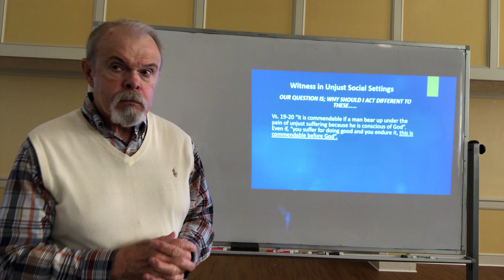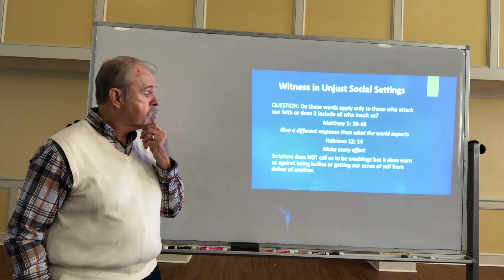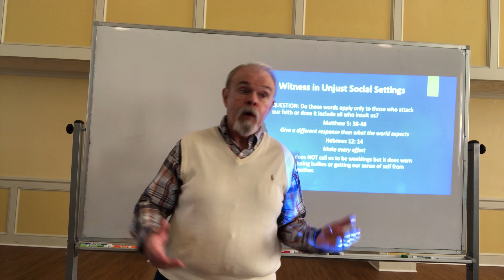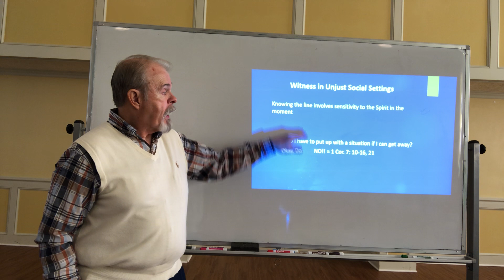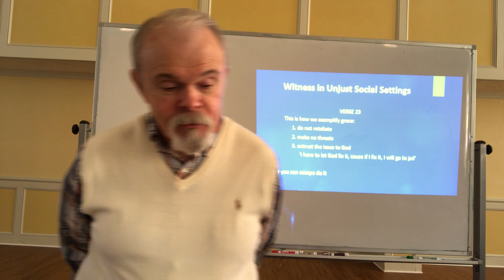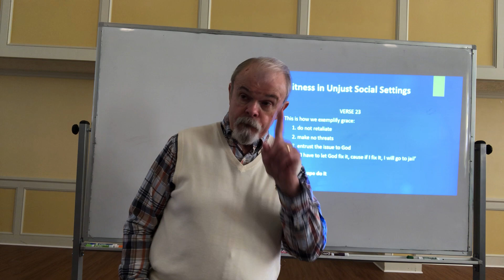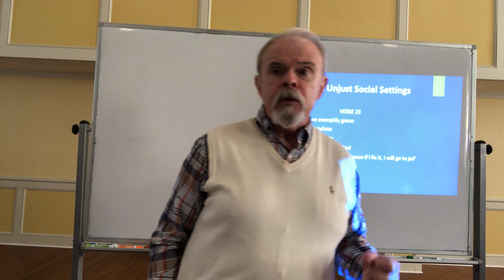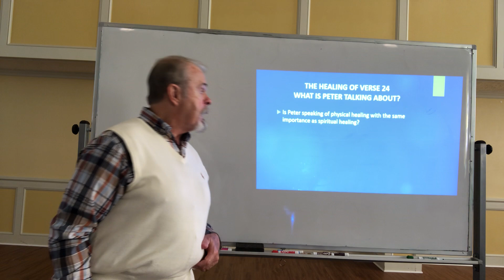Billy's Sunday School Class, Sunday, March 24, 2024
1 Peter 2:20-25
Living for Christ in unjust situations.